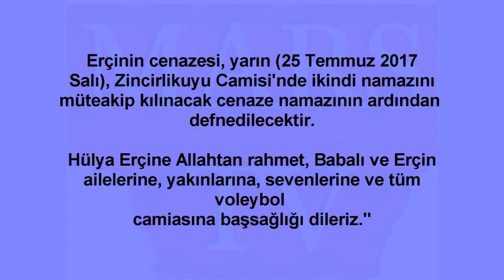Milli Takım Oyuncusu Hayatını Kaybetti